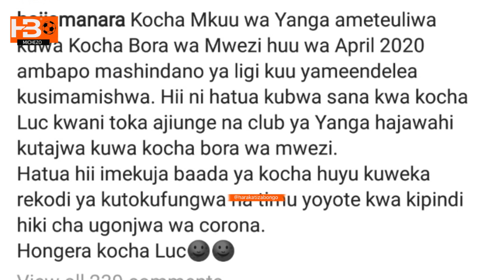Haji Manara amchapa dongo Kocha wa Yanga hajawahi kuchaguliwa kocha bora wa mwezi